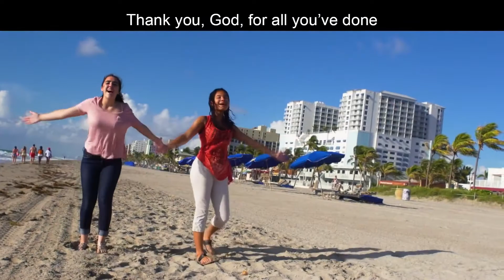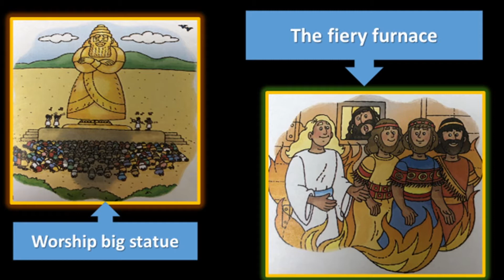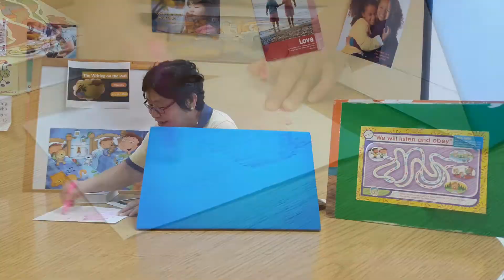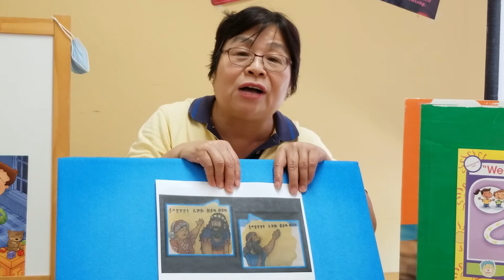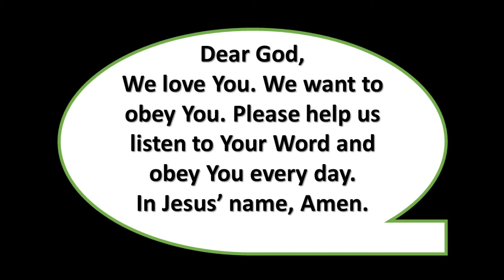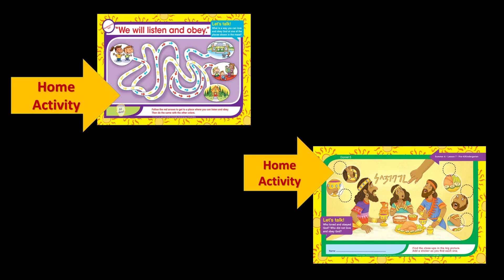EFCLA 2020 0719 Children Sunday Worship Preschool group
Dear Parents,
CC of EFCLA is going to hold a summer camp through Zoom (Online Class for 3 yrs. to 5th grade). We sincerely invite you to explore God of Victory summer camp together. This summer camp will start from 7/22/2020 to 8/26/2020, every Wednesday:
For 3 -- 5 Years old group -- 10:30 am -- 11:15 am.
For 1st – 5th Graders group -- 1:30 pm -- 2:30 pm.
It is free for the registration and we will email you the class information and password for Zoom meeting once you done online registered.
Welcome to invite your friends and neighbors to join us for "God of Victory Summer Camp".
Thank you and have a safe and wonderful summer vacation.

親愛的家長,
洛福教會兒童堂會有一個線上暑期營活動 (Zoom 線上教學-3歲到五年級). 我們誠摯地邀請你來參加,一起探索 "得勝的神暑期營",
這營會從7月22日到8月26日的每周三 :
3 -- 5 歲組 --上午 10: 30Am - 11: 15Am
小學1 -5 年級 組 --下午 1: 30Pm -- 2: 30Pm
這營會 註冊及課程是免費的, 在你完成冊後我們會Email 你課程的內容及Zoom上課的密碼, 歡迎邀請你們的朋友及鄰居一起來參加我們
"得勝的神" 兒童暑期營. 非常謝謝也祝你們家人有一個平安又美好的暑假.

洛福教會
Evangelical Formosan Church of Los Angeles

Music copyright :
Million Reasons | Shipwrecked VBS | Group Publishing